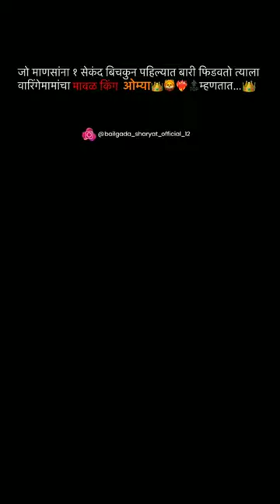Nad Ekch bailgadasharyat❤️bailgadasharyat livebailgada बैलगाडा शर्यत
bailgada short vidio
bailgada vidio
bailgada sharyat songbailgada sharyat videonad ekach bailgada sharyatbailgadabailgada sharyat statusmaharashtra bailgada sharyatbailgada sharyat punebailgada sharyat livebakasur bailgada sharyatsharyatbharat bailgada sharyatbailgada sharyat 2022bailgada sharyat newsbailgada sharyat vloglive bailgada sharyatbailgada sharyat todaypalus bailgada sharyatmulshi bailgada sharyatbailgada sharyat in pune
bailgada sharyat ❤️ bailgadasharyat bailgada shortvideo shortviral # bailgadashort # gada
bailgada sharyat ❤️
bailgada sharyat ❤️ bailgadasharyat punebailgada shortviral shortvideo नादएकचबैलगाडाbailgada sairat❤️ bailgadasharyat shortvidio bailgadashort bailgadavidio बैलगाडा शर्यती
Nad
बैलगाडा शर्यत गाणी 2022
बैलगाडा शर्यत गाणी dj
बैलगाडा शर्यत ringtone
बैलगाडा शर्यत instagram reels
बैलगाडा शर्यत गाणी dj remix
बैलगाडा शर्यत short video
बैलगाडा शर्यत dj song remix